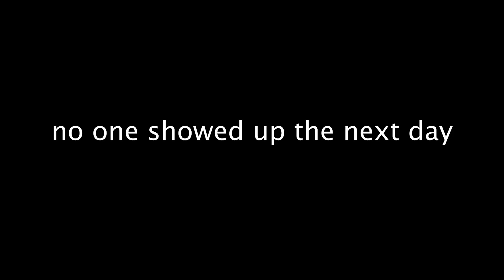Introducing New Natalie and Ralph Hurts Himself | GaS Journal 036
The full upload because it makes more sense to just give this to the public. Ralph hurts himself challenging his employees in racquetball. Nat and Jorge have some fun beef. GaS 30 week is over!